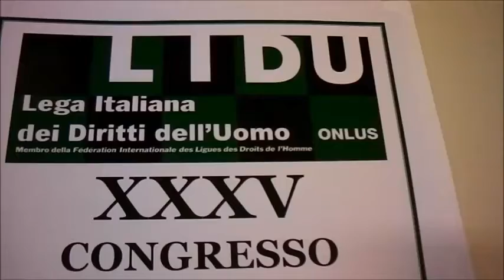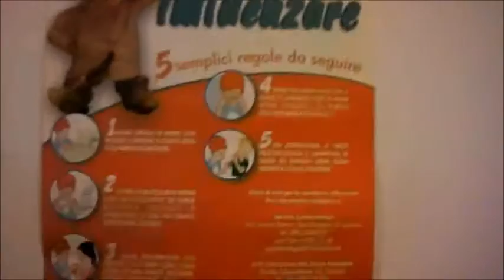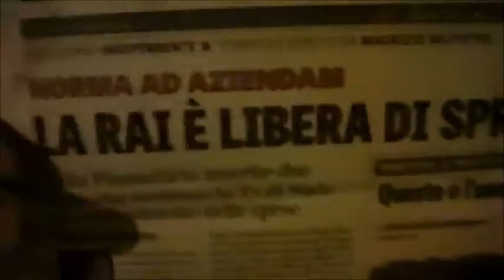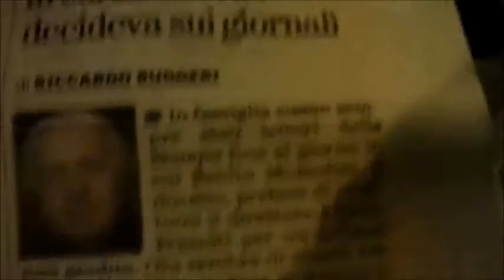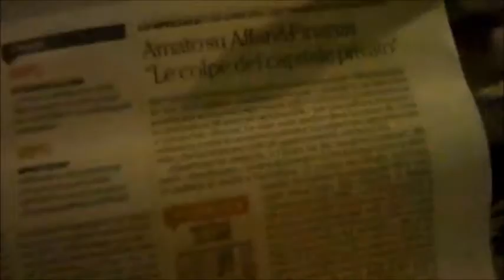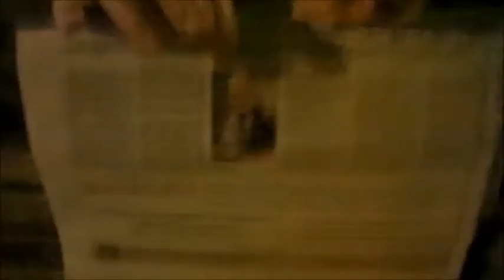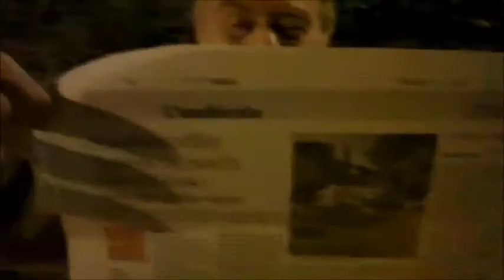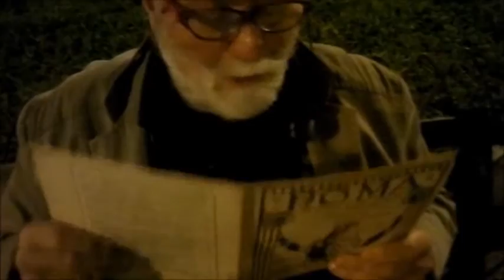CONVEGNO LIDU DEL 29 OTTOBRE 2016 A SCUOLA MIA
CONVEGNO LIDU DEL 29 OTTOBRE 2016 A SCUOLA MIA. CINQUANT'ANNI CHE NON CI METTEVO PIEDE... MI HA FATTO UN CERTO EFFETTO... RICORDI LONTANISSIMI.